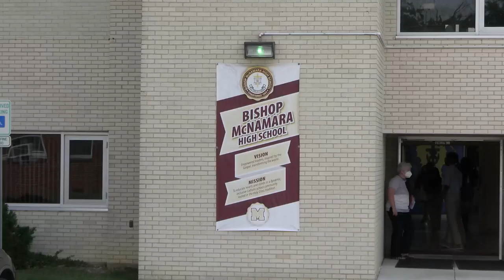Cardinal Wilton Gregory celebrates 2022 Homecoming Mass with Bishop McNamara High School | 9/13/2022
The Roman Catholic Archdiocese of Washington invites you to watch highlights of Wilton Cardinal Gregory, Archbishop of Washington, celebrating a special school-wide Homecoming Mass with the students and faculty of Bishop McNamara High School in Forestville, Maryland, on September 13, 2022.

For more information on all of our ADW Catholic Schools, and to find the right school for you,